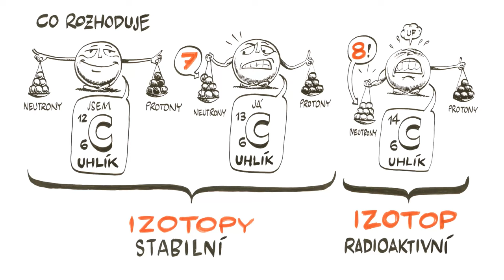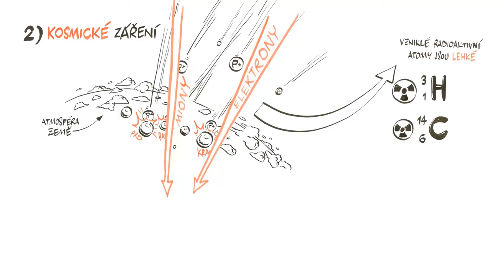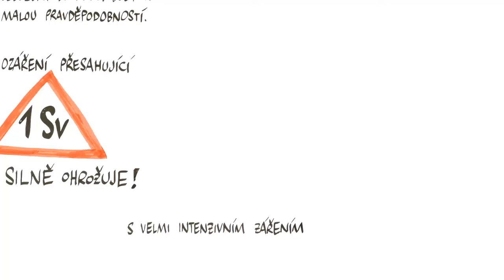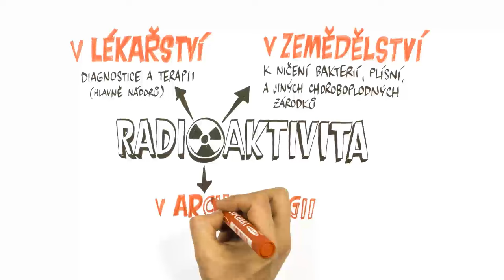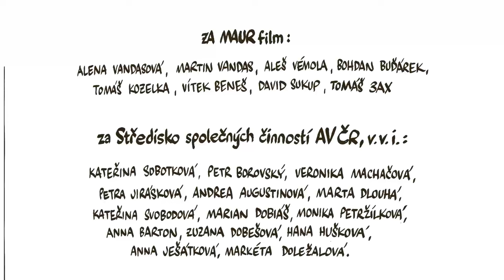Radioaktivita – NEZkreslená věda II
NEZkreslená věda II: druhá série vzdělávacího cyklu Akademie věd ČR.

Odborným garantem dílu je RNDr. Vladimír Wagner, CSc.

Projekt vznikl za laskavé podpory Komerční banky, a. s.